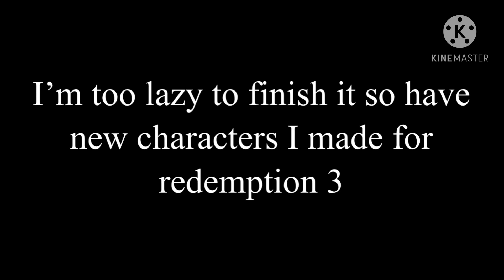Confrontation- redemption 3 -also new characters-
And sadly I don’t have a nickname for. the darkness cause yes like ren his nickname was sytch soo still gotta plan that

Anyways about the new characters

Yes they are named after anime characters

Rei is a siren. her powers are phase copy

Allowing her to become anyone she likes if she gets a good look at them or she knows them well